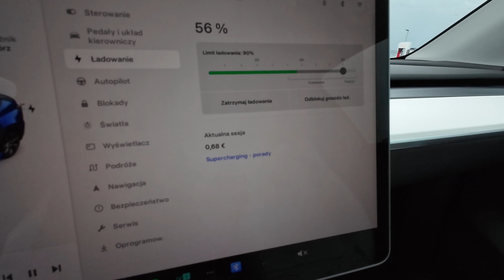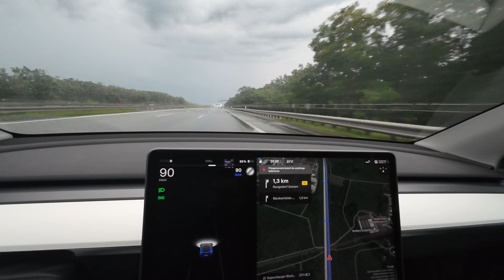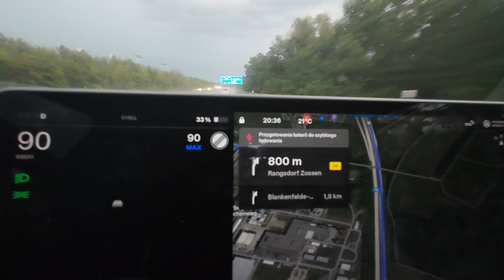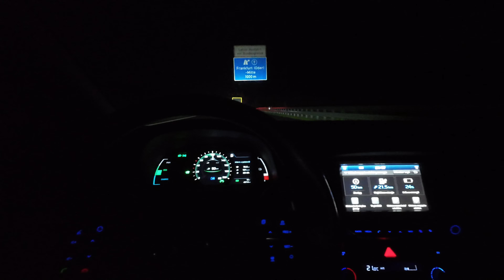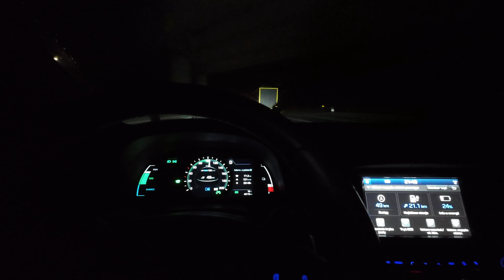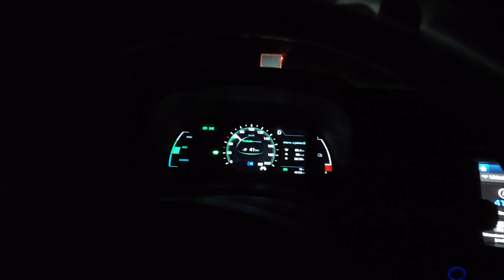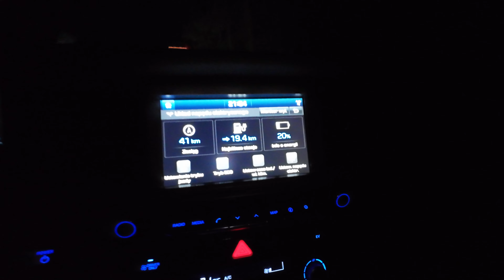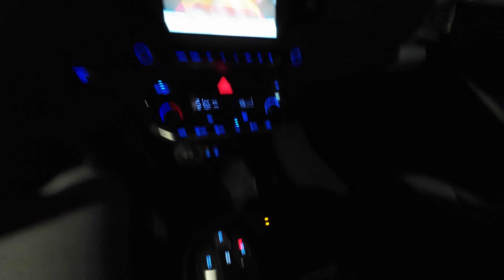1700km Teslą w mniej niż dobę + zakup Hyundai Ioniq Electric cz. 2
YouTube Music:

 • LiQWYD - React [Official]